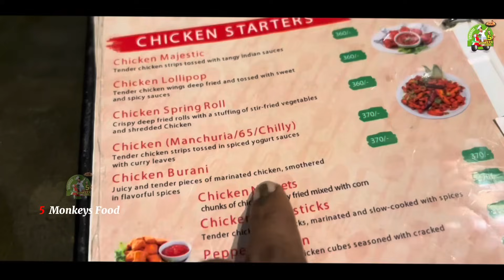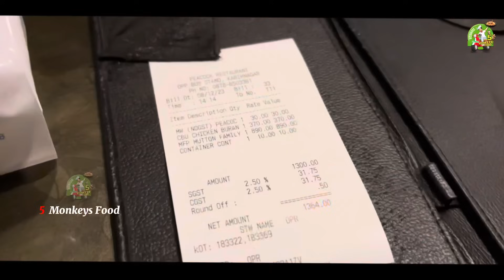Karimnagar Dosth Tho Peacock Restaurant Lo Biryani | Ft.5Monkeys Food